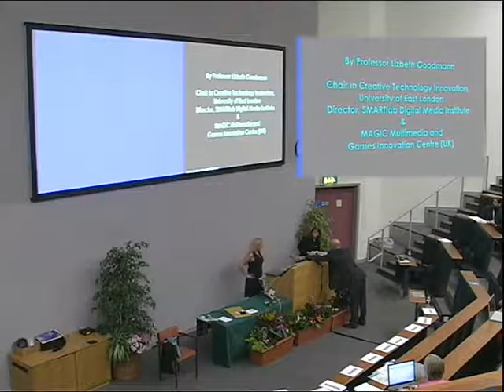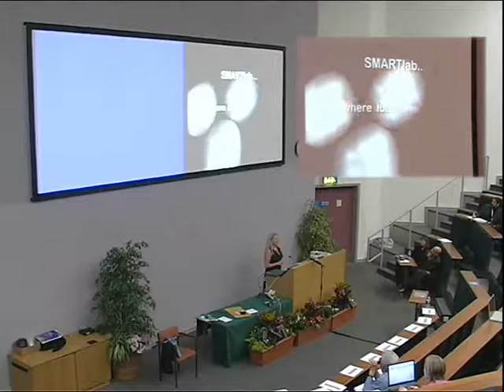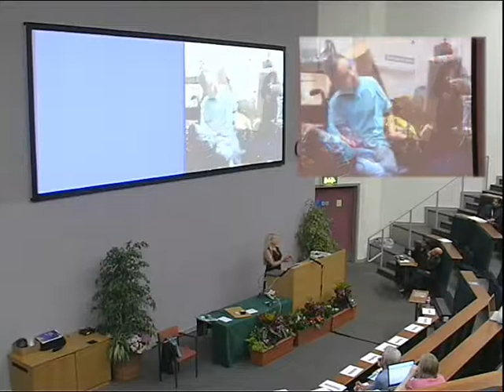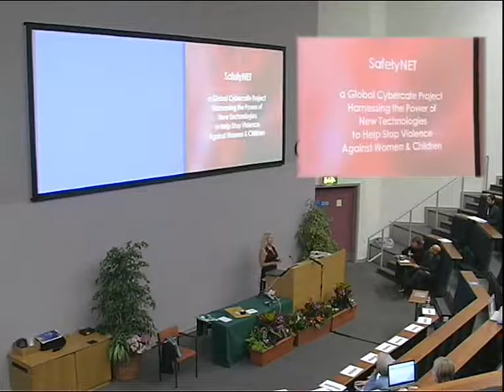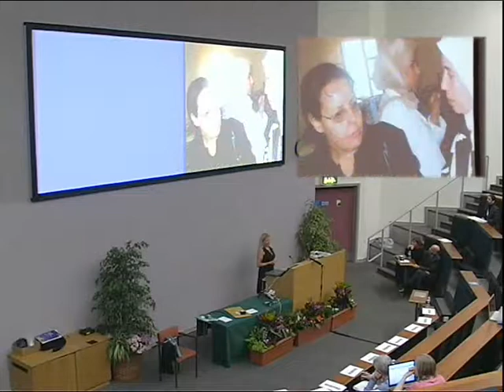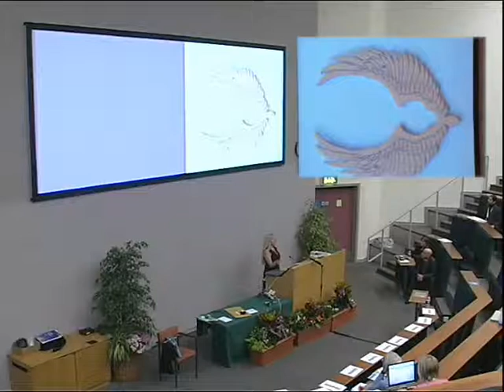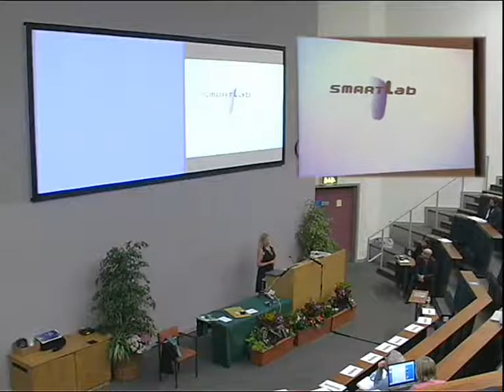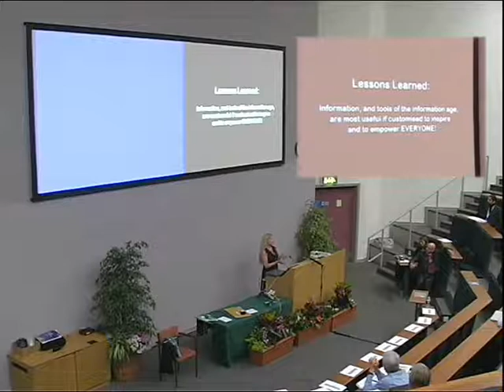"Building the Arc..." - Lizbeth Goodman at ALT-C 2008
"Building the Arc: the Social Network and Emotional-Intellectual Dynamic Methodology of the SMARTlab Practise-Based PhD Programme.": Invited speaker session by Lizbeth Goodman, Professor of Creative Technology Innovation, Founder and Director of the SMARTlab Digital Media Institute at Rethinking the digital divide, the 2008 conference of the Association for Learning Technology (ALT). Session given in Leeds, UK on Tuesday 9 September 2008.